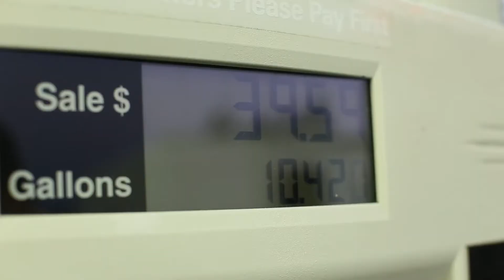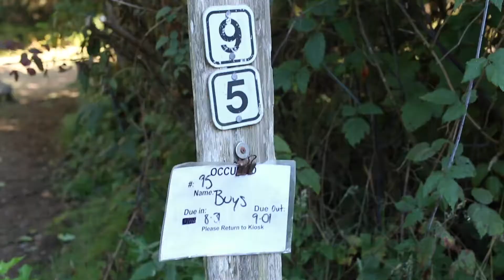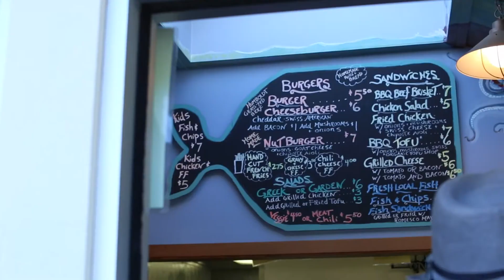Our Vacation to the Redwoods